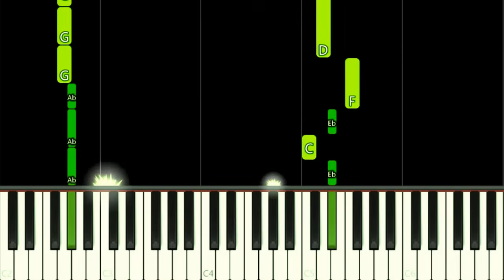We Don't Talk About Bruno | Disney's Encanto - EASY Piano Tutorial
How to play We Don't Talk About Bruno song from Disney's Encanto Movie on this EASY Piano Tutorial!
Como tocar a música Não falamos do Bruno do filme Disney Encanto neste Tutorial FÁCIL de Piano!